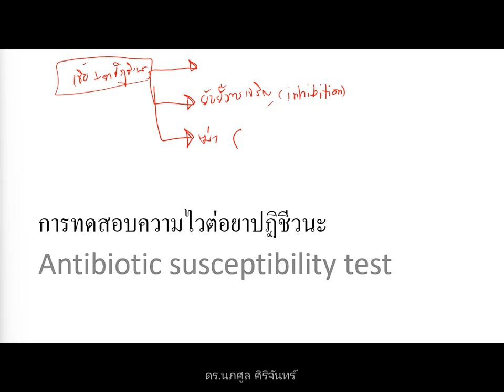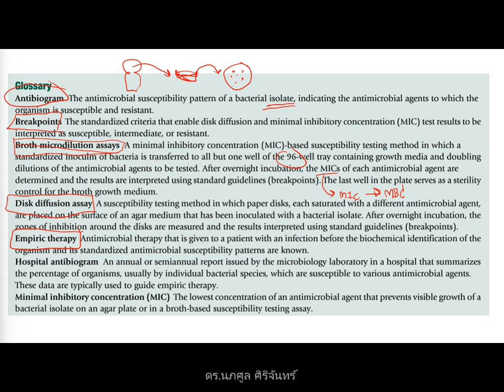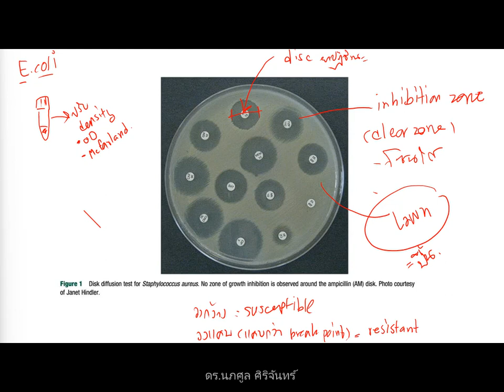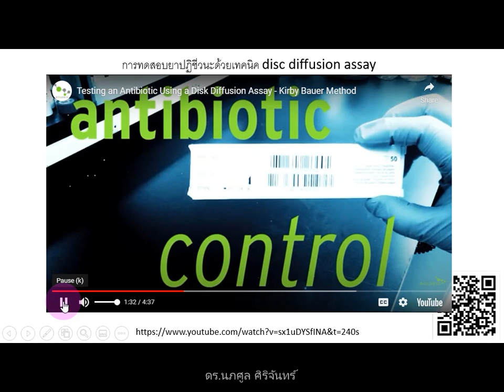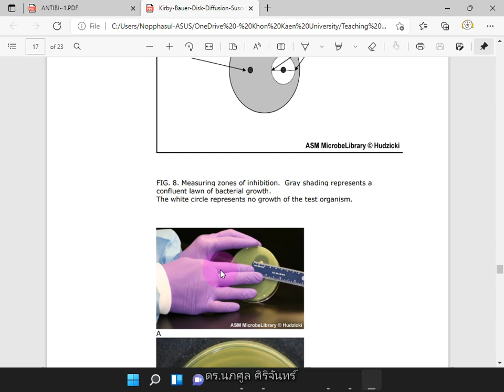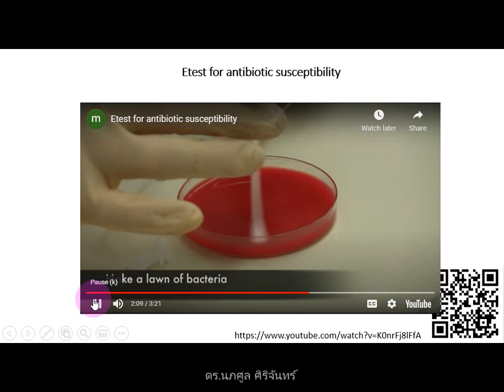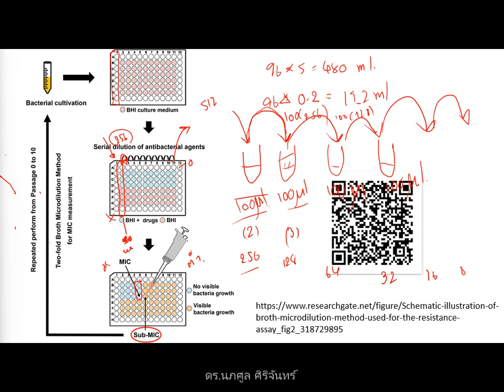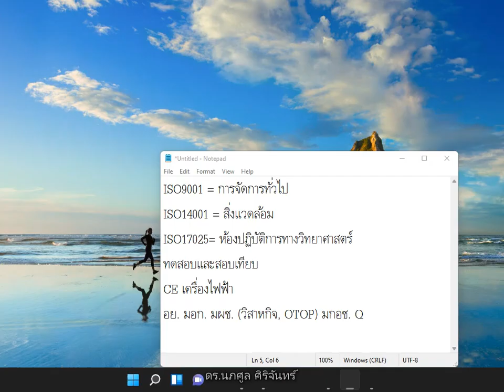บันทึกการสอน เรื่อง Antibiotic susceptibility test การทดสอบความไวต่อยาปฏิชีวนะในแบคทีเรีย